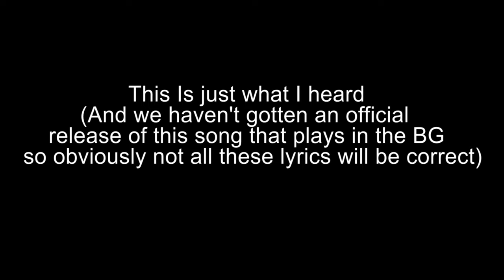UNOFFICIAL Nori's [NIGHTCORE - MIX13] Lyrics | Murder drones Episode 7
I Don't own Murder drones and I don't own whatever this song's real name Is.
It belongs to Glitch productions and AJ DiSpirito.

Unofficial lyrics:

Ever since, You are Not one of my friends/You are Now one of my friends.
Take my Life, Take my Soul, Let It rip you.

And some might find that although Darkness still can fight,
Take Control, Keep It cool-

These clips are from EPISODE 7 OF MURDER DRONES